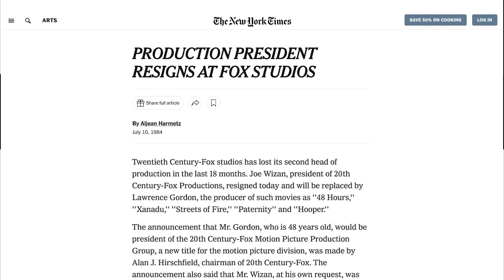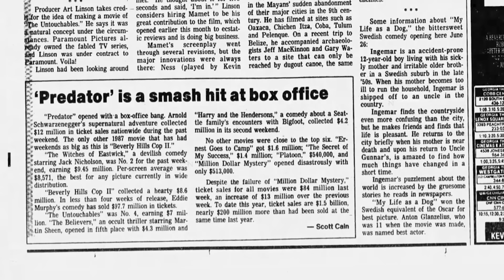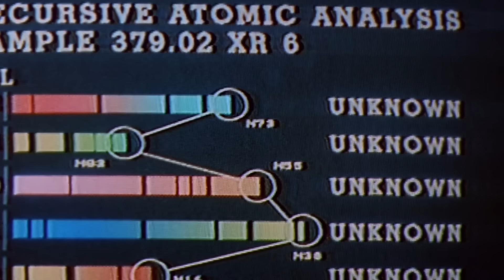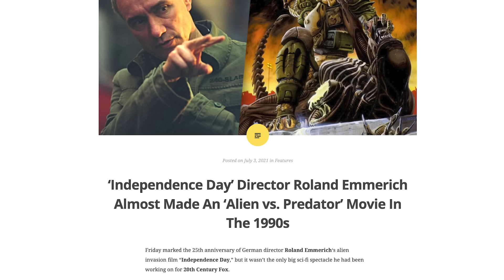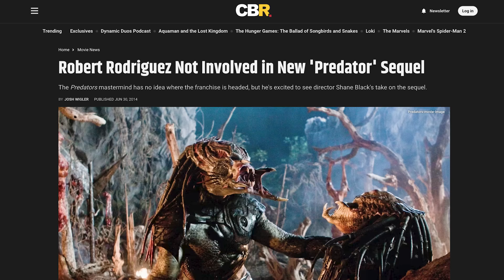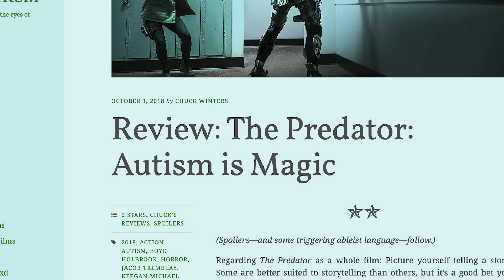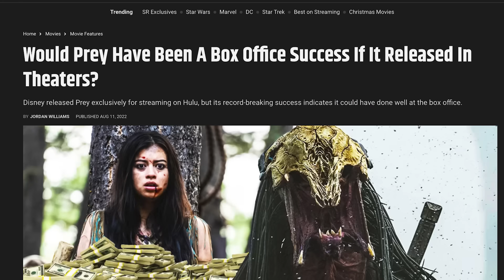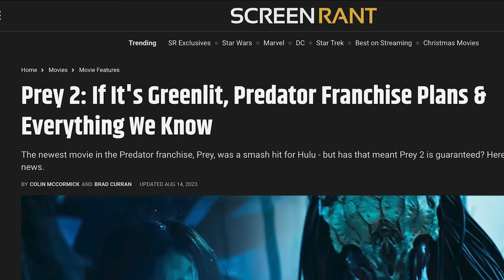A Sharp Decline: Predator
The Predator series first landed on Earth in 1987 and has been mercilessly shedding innocent blood ever since, leaving a trail of decapitated sequels in its wake. For over 30 years, 20th Century Fox unloaded every weapon in their arsenal trying to recapture the cultural impact of its first iconic entry...and hit nothing.

We're tracking the long history of the series, and exploring why the hunt for another great Predator movie almost always ended up as a wild goose chase.